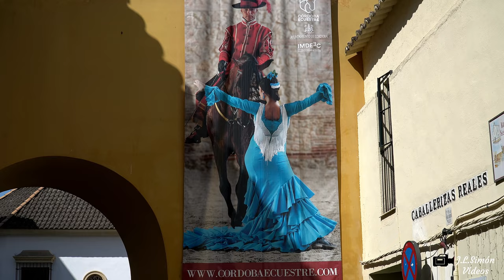(4K) CRUCES DE MAYO CORDOBA 2024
La fiesta popular de las Cruces de Mayo, que se celebra en Córdoba, consiste en instalar en las calles y plazas de la ciudad cruces elaboradas con flores. Estas creaciones, además, participan en un concurso organizado por el Ayuntamiento.

Se trata de una antigua tradición religiosa. Las cruces forradas de flores se levantan en las plazas, pasajes y recintos abiertos. A veces también se decoran con mantones de manila, colchas multicolores y elementos populares. Las asociaciones de vecinos y peñas son las encargadas de hacer que Córdoba se llene de color y fiesta. Las cruces se pueden visitar durante todo el día y, por la noche, la ambientación continúa con espectáculos de música y bailes.

The popular festival of the May Crosses, which is celebrated in Córdoba, consists of installing crosses made of flowers in the streets and squares of the city. These creations also participate in a competition organized by the City Council.

It is an ancient religious tradition. Crosses lined with flowers stand in squares, passages and open spaces. Sometimes they are also decorated with manila shawls, multicolored bedspreads and folk elements. Neighborhood associations and clubs are in charge of making Córdoba full of color and celebration. The crosses can be visited throughout the day and, at night, the atmosphere continues with music and dance shows.